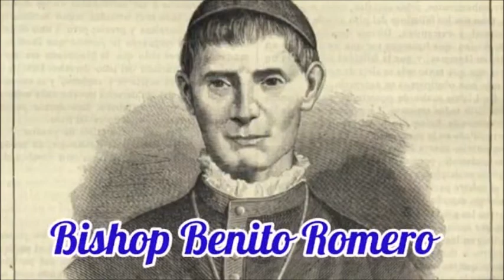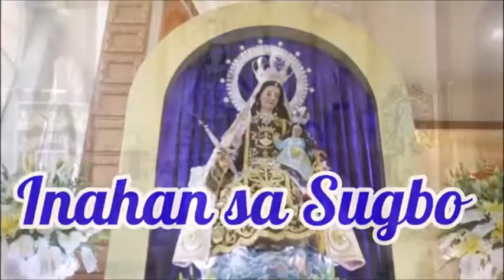The History of Nuestra Señora del Carmen La Limpia de Cebu